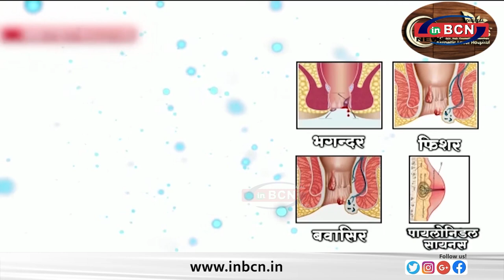सीताबर्डी पुलिस ने पकड़ा सेंधमार ... INBCN NEWS